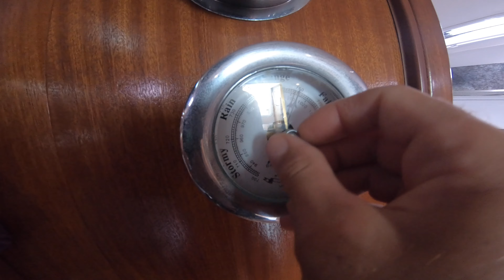Teak deck restoration, and basic manteniment.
Bavaria 44. Teak deck restoration, and basic manteniment.